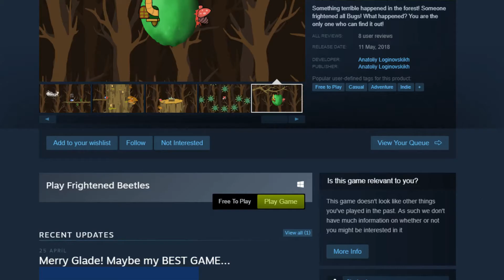Day 131 - Frightened Beetles (Free to Play Friday)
Welcome to a (not so infinite) runner! It's a fun (if short) game, which you can find on Steam for free! Give it a look!